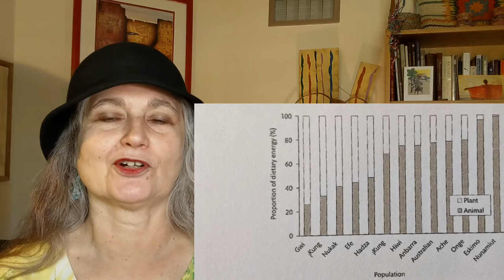Dr. Anth Talks: Human Food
Dr. Anth Talks about what humans are adapted to eat and why.